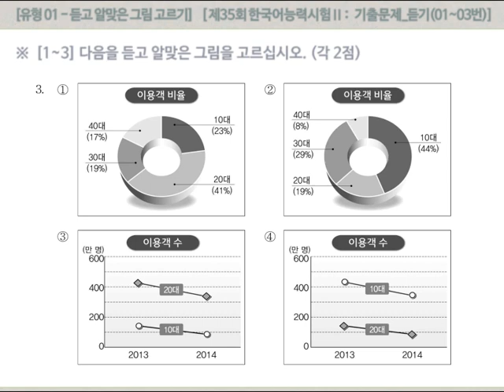[제35회 토픽2 기출문제] 듣기 유형 01 : 듣고 알맞은 그림 그리기(01-03)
(적정 화질 : 360p) (더보기/▽ 클릭 : 대본+정답)

1.
 여자:  이거 좀 봐 주실래요? 옷에 커피를 쏟았어요.
 남자:  어디 좀 볼까요? 음……, 세탁하면 깨끗해질 거예요. 언제까지 해 드리면 돼요?
 여자:  내일까지 해 주세요.

2.
 여자:  그동안 답답했는데 높은 데 올라오니까 좋네요.
 남자:  그렇죠? 그래서 저는 등산이 좋아요. 이렇게 정상에서 멀리 바라보고 있으면 마음이 편해져요.
 여자:  맞아요. 우리 이제 자주 와요.

3.
 남자 :  스마트폰 사용자가 많아지면서 모바일 쇼핑 이용객이 급격히 증가한 것으로 나타났습니다. 20대가 가장 많이 이용하는 것으로 나타났으며 10대가 그 뒤를 이었습니다. 여전히 컴퓨터로 쇼핑을 하는 사람들이 많지만 앞으로 모바일 쇼핑 이용객이 더 늘 것으로 예상됩니다.

(정답)  1. ➁    2. ➃   3. ➀